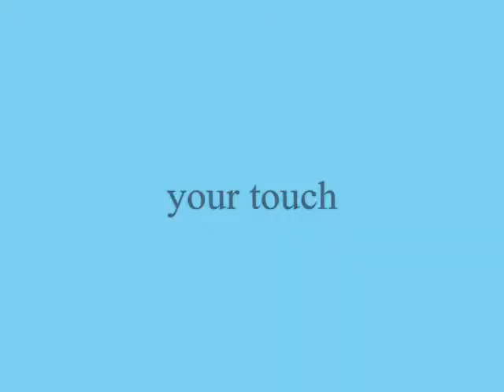YOUR TOUCH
do.
do so
Money is an excellent servant, but the host
very bad.